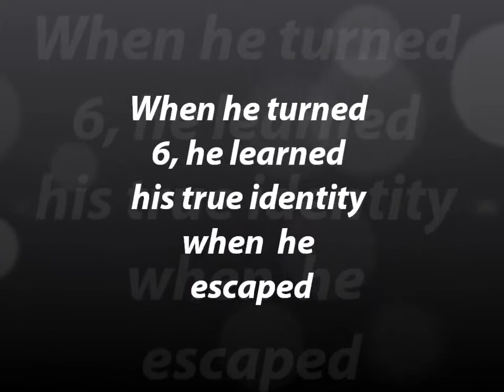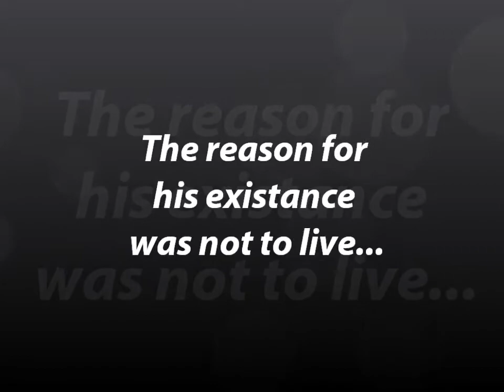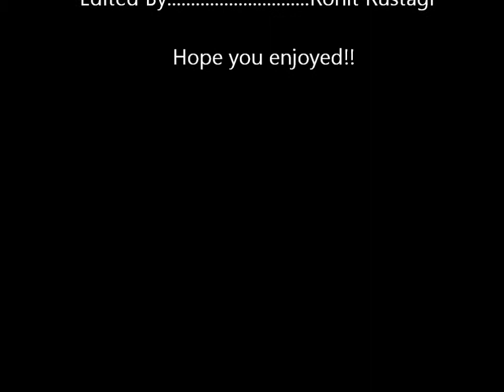the house of the scorpion movie trailer-rohit